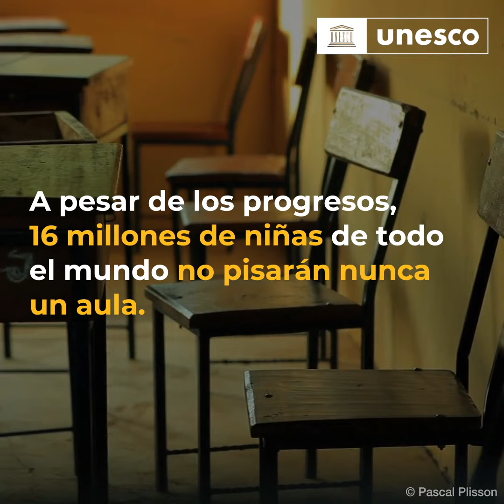Conozca a Gogo, la alumna de más edad en el mundo inscrita en la primaria originaria de Kenya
“Sin educación, no hay vida. Esto es una realidad”.

Gogo vive en una aldea rural de Kenya y encontró su vocación convenciendo al director de la escuela primaria local para que la dejara matricularse. Tenía entonces 94 años.

“He visto cómo algunas niñas dejan la escuela cuando se convierten en madres a una edad precoz – ya sea porque les da vergüenza o porque no tienen valor para continuar sus estudios –, afirma. “Me inscribí en la escuela para motivar a las niñas y, sobre todo, a mi propia nieta. Quería darles el ejemplo, así como a otras niñas a través del mundo que no están escolarizadas”.

La experiencia de Gogo como decana entre todos los alumnos inscritos en la enseñanza primaria en el mundo ha sido documentada por una nueva película estrenada la semana pasada en Francia.

Hoy en día, con 98 años de edad, Gogo sigue sus estudios a pesar de que le falla la vista, y se ha convertido en un ejemplo para su propia comunidad y más allá de esta.
Gogo compartirá un mensaje con la comunidad internacional durante la celebración del Día Internacional de la Alfabetización en la UNESCO, el 8 de septiembre de 2021.